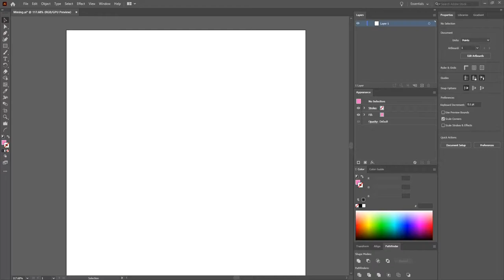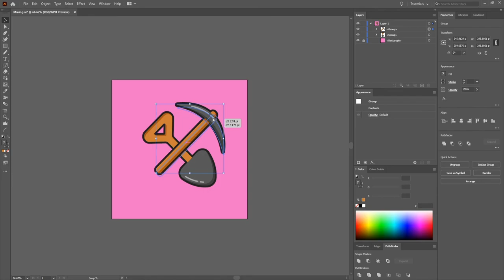Drawing a Pickaxe and a Shovel (Adobe Illustrator CC Speed Vector Art)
How to draw a pickaxe and a shovel in Adobe Illustrator CC. This is a speed art of one of my daily illustrations.